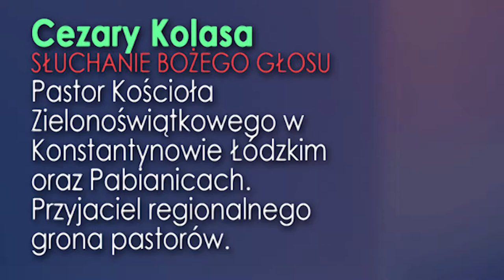01 Cezary Kolasa - Słuchanie Bożego głosu - Jesienne Doładowanie 2018.12.1-2